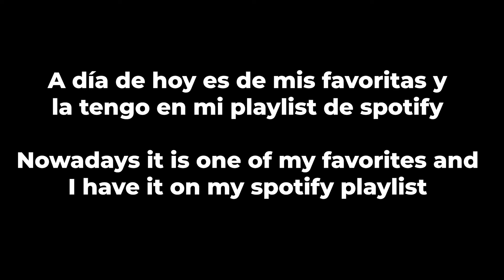🌟Reacción a todas las canciones de EUROVISION 2024 🦊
Reacción a todas las canciones de Eurovision 2024 que participan en las semifinales y final del concurso que se celebra en Malmo, Suecia el próximo 7, 9 y 11 de mayo.
Reaction to all the Eurovision 2024 songs taking part in the semi-finals and final of the contest which will takes place in Malmo, Sweden on 7, 9 and 11 May.

¡Haré vídeos de todos los paises participantes, tops y más!
I will make videos of all the participating countries, tops and more!

⏰ MARCAS DE TIEMPO:
Introducción: 0:00
Reacción a Finlandia Windows95man «No Rules!»: 0:28
Reacción a Reino Unido Olly Alexander «Dizzy»: 2:00
Reacción a Armenia Ladaniva «Jako»: 2:58
Reacción a Moldavia Natalia Barbu «In The Middle»: 4:10
Reacción a Irlanda Bambie Thug «Doomsday Blue»: 5:13
Reacción a Australia Electric Fields «One Milkali (One Blood)»: 6:30
Reacción a Bélgica Mustii «Before The Party's Over»: 7:33
Reacción a Letonia Dons «Hollow»: 8:42
Reacción a Islandia Hera Björk «Scared of Heights»: 9:57
Reacción a Lituania Silvester Belt «Luktelk»: 11:08
Reacción a Malta Sarah Bonnici «Loop»: 12:21
Reacción a San Marino Megara «11:11»: 13:32
Reacción a Portugal Iolanda «Grito»: 14:51
Reacción a Noruega Gåte «Ulveham»: 16:08
Reacción a Luxemburgo Tali «Fighter»: 17:30
Reacción a Francia Slimane «Mon Amour»: 18:38
Reacción a España Nebulossa «Zorra»: 19:57
Reacción a Países Bajos Joost Klein «Europapa»: 21:26
Reacción a Georgia Nutsa Buzaladze «Firefighter»: 22:41
Reacción a Chipre Sília Kapsís «Liar»: 23:51
Reacción a Serbia Teya Dora «Ramonda»: 25:04
Reacción a Azerbaiyán FAHREE ft. Ilkin «Özünlə Apar»: 26:08
Reacción a Grecia Marina Satti «Zari»: 27:18
Reacción a Alemania Isaak «Always on the Run»: 28:33
Reacción a Dinamarca Saba «Sand»: 29:46
Reacción a Ucrania Alyona Alyona & Jerry Heil «Teresa & Maria»: 30:47
Reacción a Chequia Aiko «Pedestal»: 32:00
Reacción a Estonia 5miinust & Puuluup «(Nendest) Narkootikumidest ei tea me (küll) midagi»: 32:57
Reacción a Albania Besa Kokëdhima «Zemrën N’dorë (No Titan)»: 34:16
Reacción a Croacia Baby Lasagna «Rim tim tagi dim»: 35:22
Reacción a Eslovenia Raiven «Veronika»: 36:50
Reacción a Polonia Luna «The Tower»: 38:01
Reacción a Austria Kaleen «We Will Rave»: 39:16
Reacción a Suiza Nemo «The Code»: 40:47
Reacción a Suecia Marcus & Martinus «Unforgettable»: 42:08
Reacción a Italia Angelina Mango «La noia»: 43:33
Final: 45:21